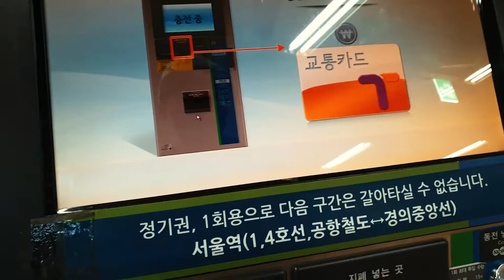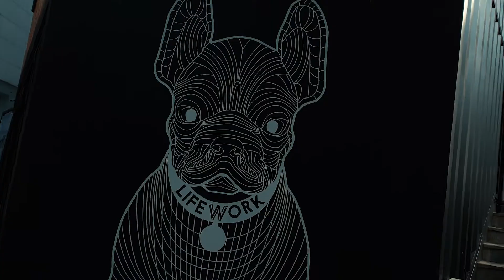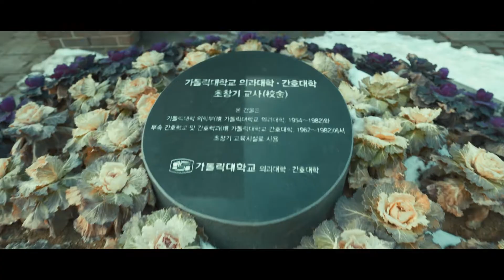MYEONGDONG CATHOLIC CHURCH,different Music genre Video Challenge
Kevin_MacLeod_-_Amazing_Grace_2011_Classical_Whimsical